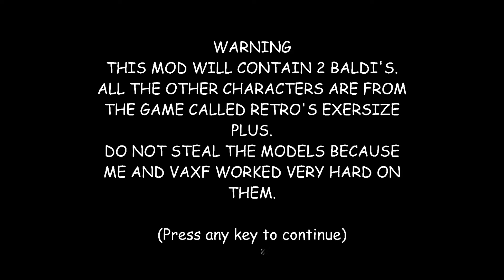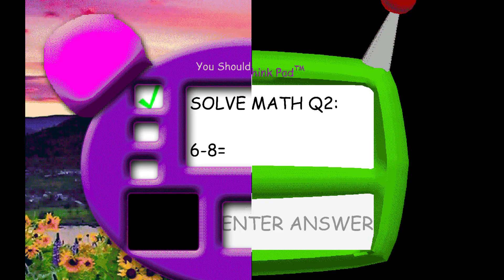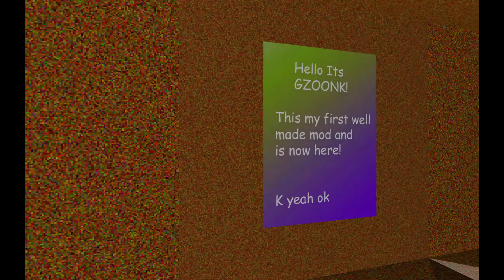d plays:Retro Helps Baldi